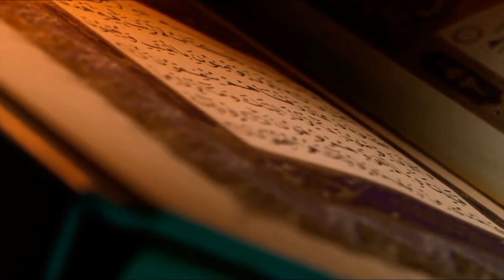خواتین اور سماجی تعمیر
کیا عورت مرد سے مختلف ہے؟
خاندان کی توازن میں ان کا کردار کیا ہے؟ یہ جاننے کے لئے یہ ویڈیو ضرور دیکھئے۔